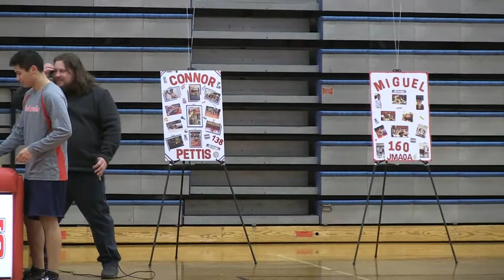Frontier Regional Wrestling Senior Night Presentation 2018